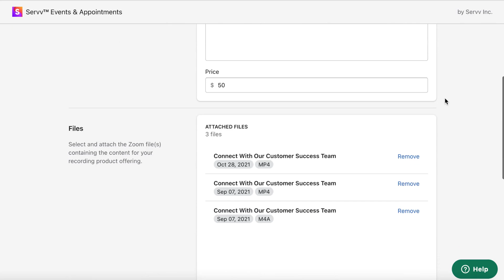How to create and add Recordings | Servv Appointment Booking App for Shopify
Servv - Shopify Appointment Booking App helps meet the needs of small business owners to conduct their regular consultations, classes and presentations online. It allows merchants to conduct e-commerce with live 1-on-1 video shopping.